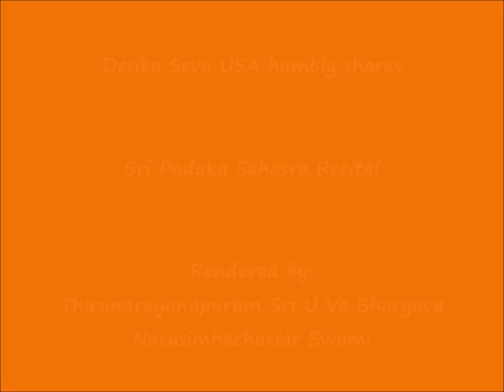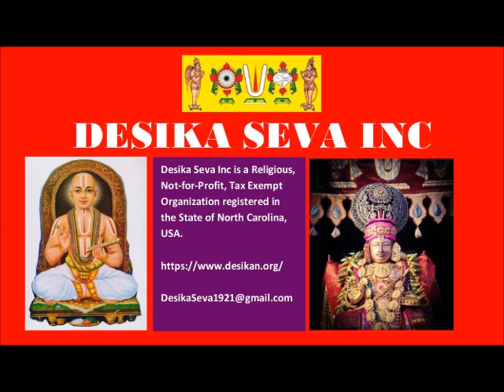05 – ப்ரதி ப்ரஸ்தாந பத்ததி (prati-prasthAna paddhati) - ஸ்ரீ பாதுகா ஸஹஸ்ரம் (Sri Paduka Sahasram)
Thirunarayanapuram Sri U Ve Bhargava Narasimhachariar Swami

Sri:
Srimathe Srinivasa Mahadesikaya Nama:
Srimathe Srinivasa Gopala Mahadesikaya Nama:

Adiyen. Desika Seva is happy to share Sri Paduka Sahasra Recital rendered by Thirunarayanapuram Sri U Ve Bhargava Narasimhachariar Swami.